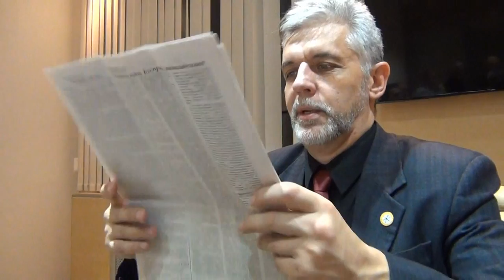ВР-Клуб. Русское движение и нерусская власть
Почему русский народ безмолвствует в условиях геноцида, который по отношению к нему осуществляет власть ЭрЭфии? Почему столь незначительна поддержка русских организаций? Почему русские политзаключенные не получают помощи от граждан, за права которых они борются?
Все это мы обсуждаем на заседания Клуба партии "Великая Россия"

Поддержка проекта:
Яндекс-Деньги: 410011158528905